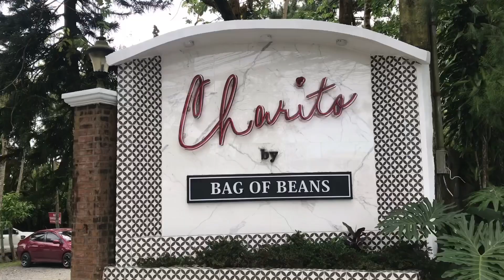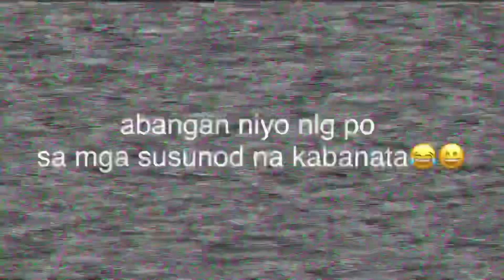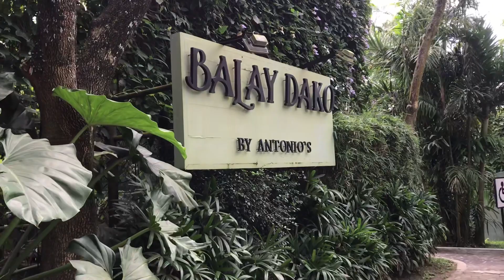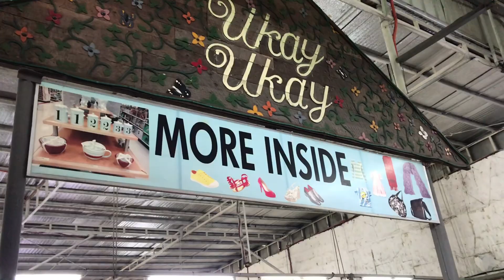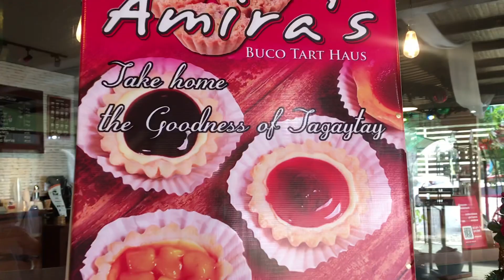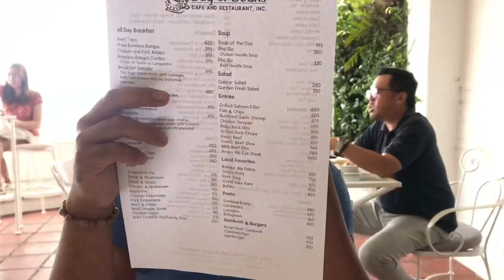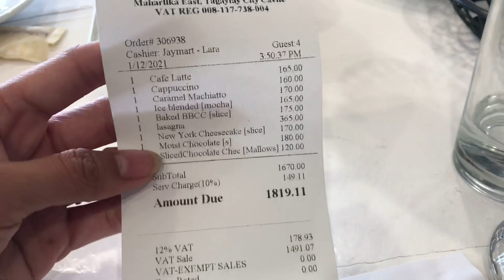Balay Dako & Bag of Beans Tagaytay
Hi sissy. Here is the second part of our travel vlog in tagaytay.

📍Balay Dako (quite expensive but the food...amazing! unique taste in every bite) fyi,usually dito kumakain ibang mga artista.

📍Ukay ukay hub (for me as ukay lover, you just really need to find the cheapest ukay there and you'll get the price ur looking for.)

📍Bag of Beans (the smell of there coffee will make you remember this cafe, instagrammable and good food)